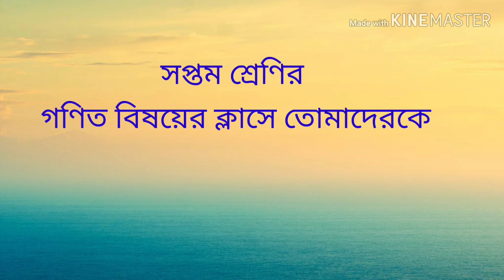সপ্তম শ্রেণি, গণিত, পঞ্চম অধ্যায়(৫.২) - ফজলে মাসুদ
সপ্তম শ্রেণি, গণিত, পঞ্চম অধ্যায়(৫.২)